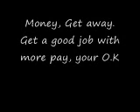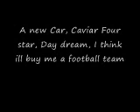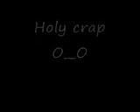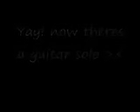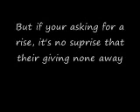Money Pink Floyd